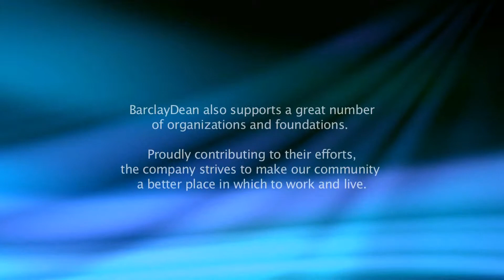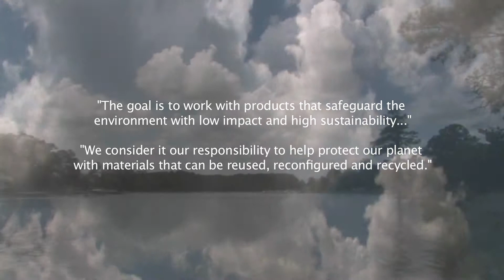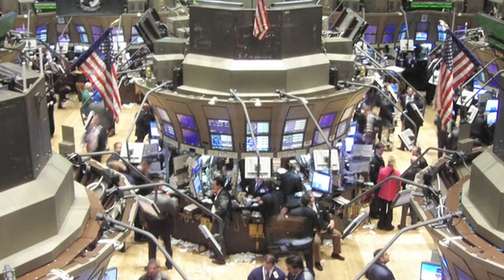Scott Harrison, CEO of Barclay Dean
Scott Harrison, CEO of Barclay Dean, interviewed by RJ McHatton of Inventive Productions.